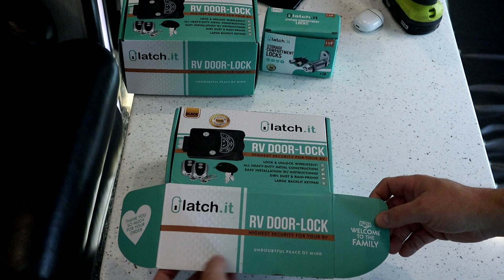Inside our UNORDINARY Life: Bloopers Ep 190 - 199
Lest you think our lives are perfect, we're here to bring the behind-the-scenes! We generally post these once per contract but since we are between contracts and actively on the move, it seemed like a good time for a laugh. Enjoy!